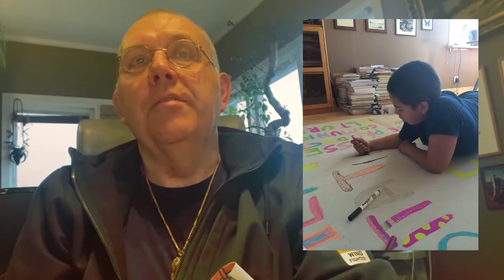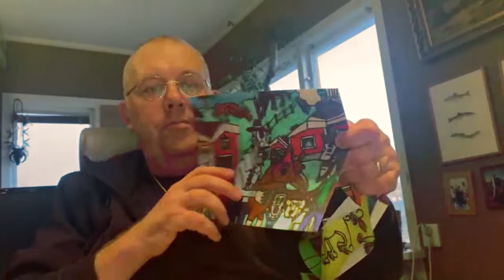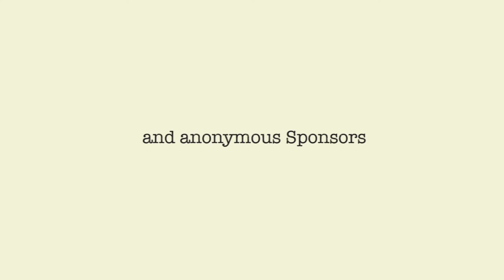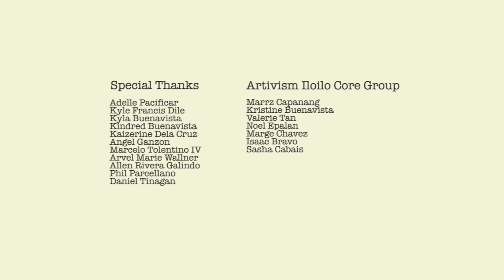The Pandemic Opportunity with Robert and Vinzent Axelsson (Artivism 4)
Climate change! Urgent need to restore ecosystems. Urgent need to build resilience for what is coming. Urgent need for meaning, happiness and well-being. A middle-aged man that likes to make the world a little bit better and his autistic artist son. An injured leg in a cast. The pandemic! Strange times with no intimacy and hugs. Life changes. Life is boring! Stress! What to do? Let’s go bicycling! Every day! Bike for life! Learn for life! Becoming better versions of ourselves. Maybe!

Vinzent Axelsson
17 years old. Autistic. Love to paint and make drawings. Love to exercise. Love the ocean. Love to cook. Really a lot of love.

Robert Axelsson
56 years old. Biology, landscape ecology, sustainable forest management and collaborative learning for sustainable development. PhD. Climate strategist. Collaborative action-oriented learning processes. Bridging the human nature disconnect. Still believing that we can improve the world.
Together!

Film Edited by Marrz Capanang

Outside-in: Artivism Iloilo goes online in UNCOVering IDiopathy.

For our fourth year event this coming March 16-20, 2021 we invite you to commemorate with us the anniversary of the quarantine.

Artivism Iloilo will put together a set of curated streaming events with our diverse range of artists, musicians, performers and speakers - from the Philippines and the world - as they share and express their thoughts with life in time of the pandemic.

Together we break walls and enrich our connectivity through active engagement within our online community.